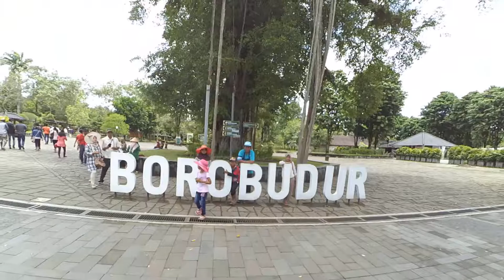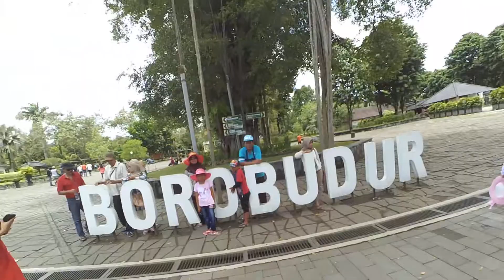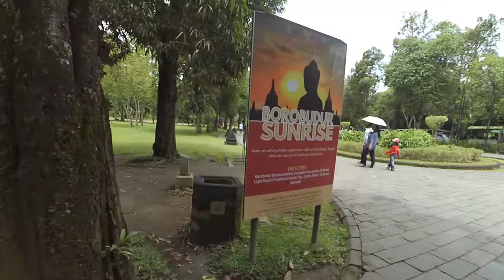Jalan jalan diborobudur